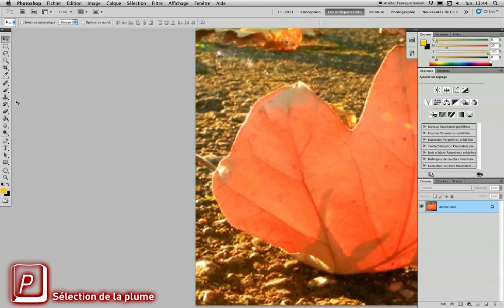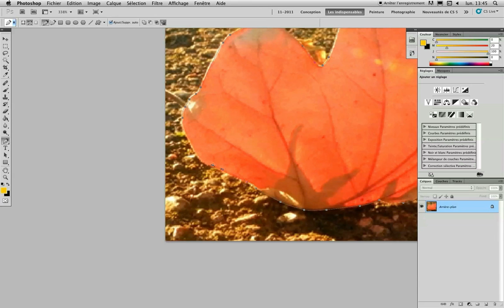Détourage à la plume sous Photoshop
Séquence présentant le détourage à la plume sous Photoshop.